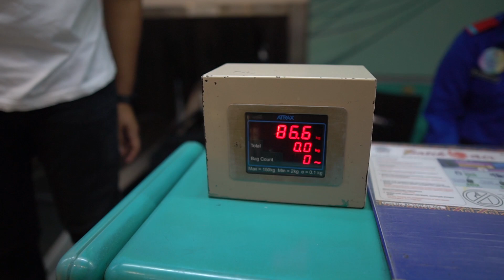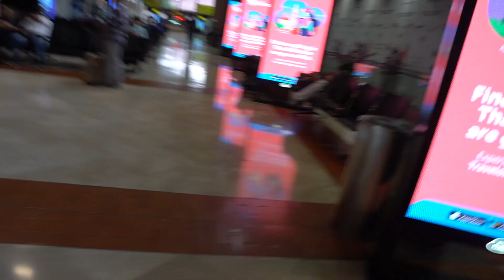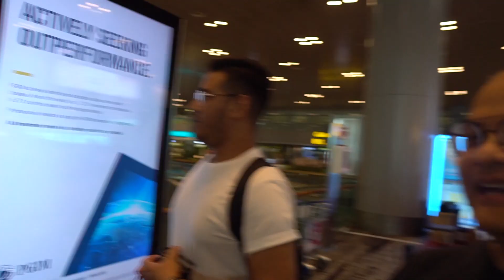BUSINESS CLASS KETINGALAN PESAWAT!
Wow been a long time since i Vlog. Tell you the truth i had to put my laptop into service it takes me 2 month. Man! its not fair that stops me from everything else. But i got a new laptop. Smaller faster and just crisp.